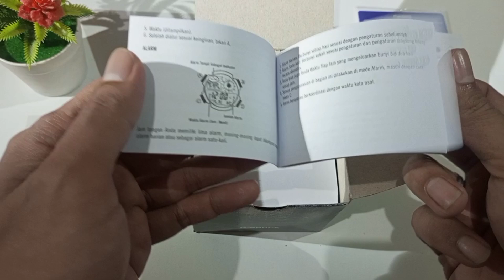UNBOXING CASIO G SHOCK GA700VB (VIRTUAL BLUE) SERIES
Assalamu alaikum

kali ini video unboxing jam tangan g shock ga700 seri virtual blue. seri ini adalah seri spesial yang diluncurkan g shock. dengan perpaduan warna hitam dan biru membuat jam ini sangat terlihat keren.